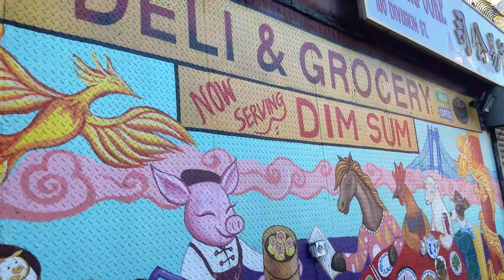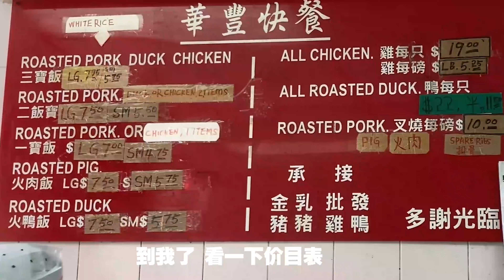纽约,唐人街,华人醉鬼公园放火,试吃华丰快餐